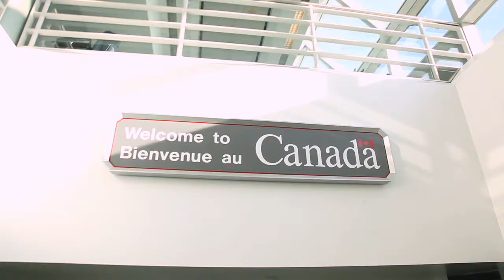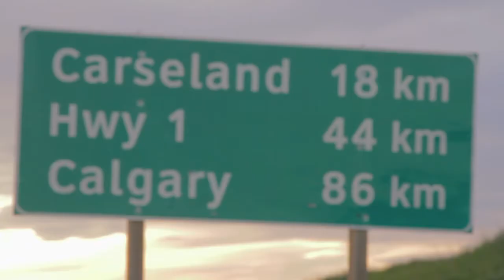Being Canadian - Trailer - Dirty Version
Being Canadian - Now Playing On Demand!

When Calgarian Robert Cohen moved to L.A. to pursue his dreams of becoming a comedy writer, he quickly realized that BEING CANADIAN meant his new friends and colleagues knew nothing but the usual stereotypes about his beloved homeland.  After years of frustration, Robert decided to embark on a genuine and hilarious personal quest, traveling from one end of Canada to the other, to prove his country is more than just maple syrup and Mounties. Imagine “Sherman’s March,” but wearing a toque.